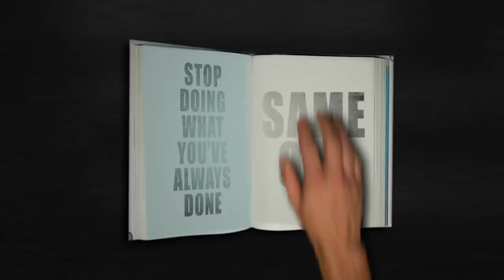Cowboy Football Weekly (2018, Episode 2)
Dave Walsh and Kevin McKinney get you set for the Cowboys 2018 home opener against Washington State.